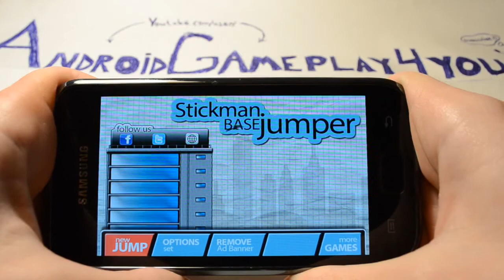Stickman Base Jumper Fun Android Game Gameplay [Game For Kids]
Concept is fun.controls are easy and some levels are quite tricky.good for wasting a few mins when needed.